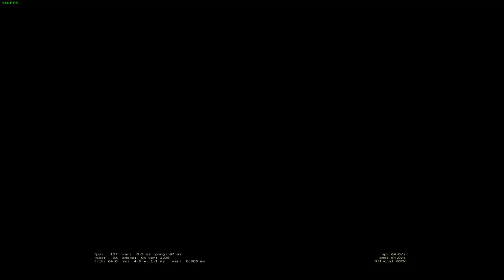Danger Zone cu Killua pe CSGO *AM CASTIGAT SINGUR?*